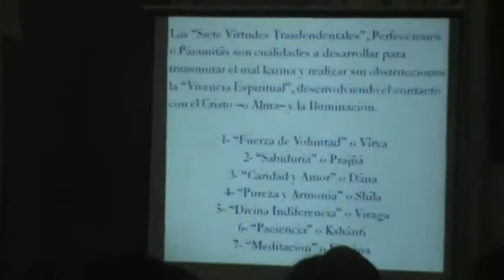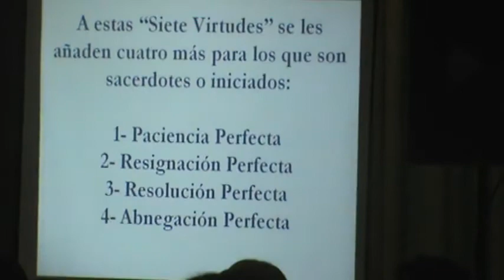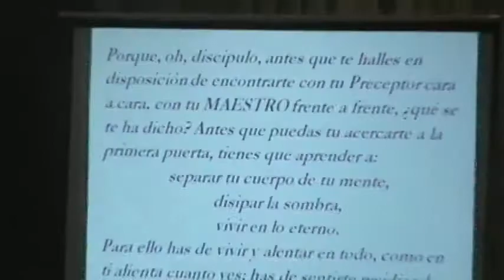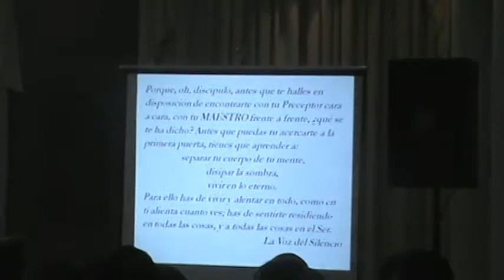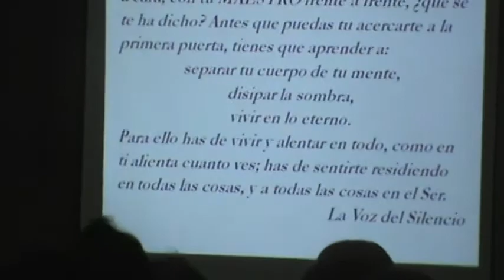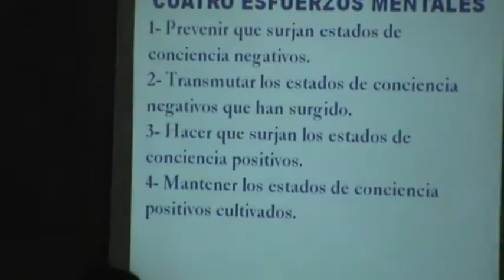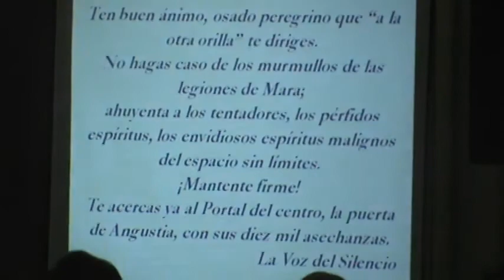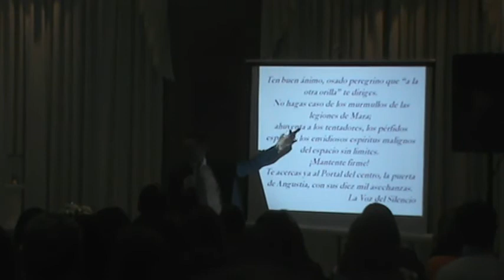SEGUNDA INICIACION - 1° Parte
clase en Resistencia Chaco 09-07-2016
Facilitador MARIO AGUILERA